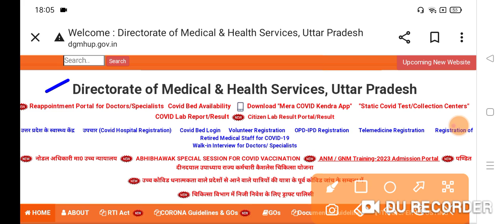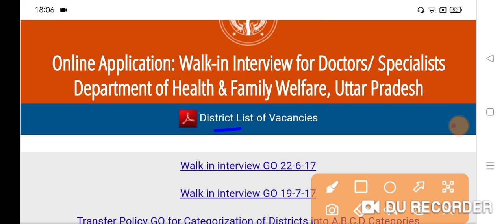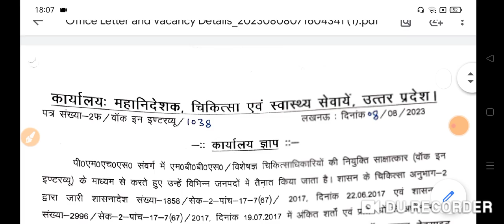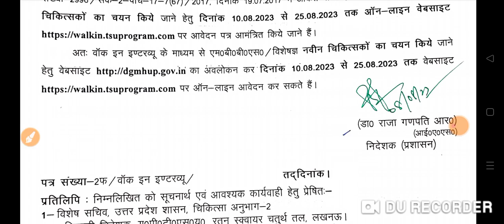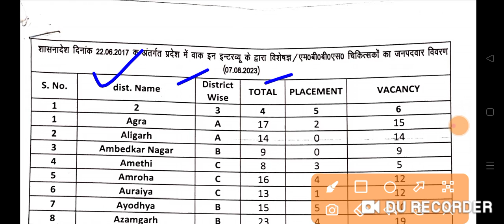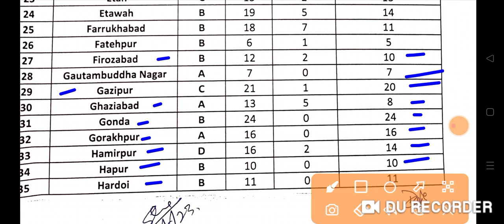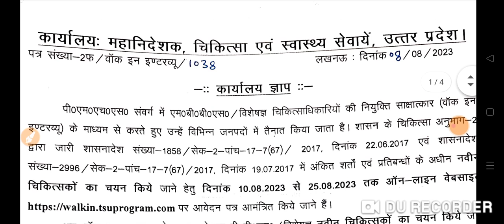UP स्वास्थ्य विभाग 2023 UP MBBS Doctors 872+ Vacancy Full Notification 2023